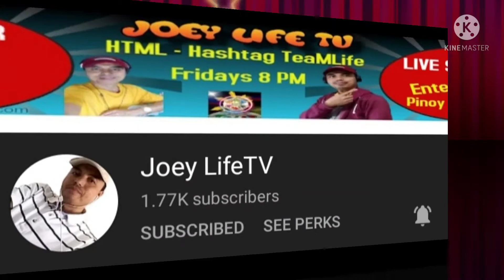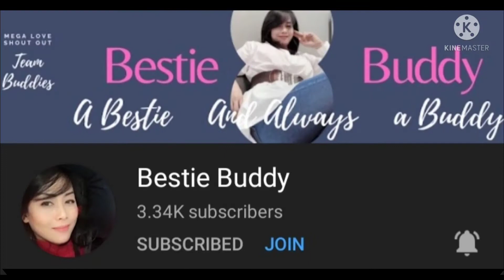Lunch Out Leslies Tagaytay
Please join me having mukbang lunch with
the tropa.  After long time we did not eat outside. Always happy to see tropa coming back from far away work " Daniel & Aldin"
welcome back. Mabuhay.